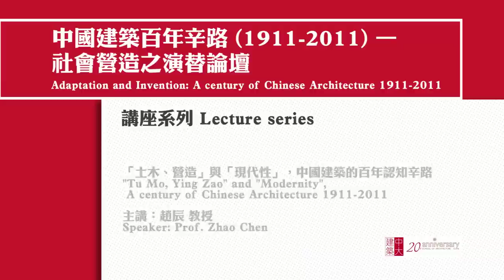《建築是藝術節2011》"Architecture Is Art Festival 2011"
主辦：進念．二十面體
《建築是藝術節2011》
Presenter: Zuni Icosahedron
"Architecture Is Art Festival 2011"

藝術總監：胡恩威
Artistic Director: Mathias Woo

兩年一度的「建築是藝術節」，由進念聯合藝術總監胡恩威在2009年策劃，開創把建築結合人文精神為主題的藝術節，推廣一系列有關藝術設計、建築與及城市發展之活動。
「建築是藝術節2011」以「歷史、先鋒、房屋」三個主題出發，從藝術角度重新檢視建築，以不同的藝術形式展視建築的各種藝術可能。
The biennial "Architecture is Art Festival" was initiated and curated by Zuni Icosahedron's Co-Artistic Director Mathias Woo in 2009. It is the first-ever art festival that links architecture with humanistic spirit as the main theme of the festival, promoting a series of activities on art and design, architecture and urban development.
"Architecture is Art Festival 2011" centres around three main themes of "History, Avant-garde, Housing". The Festival re-examines architecture from an artistic point of view, manifesting various artistic possibilities of architecture with different art forms.

10/11 -- 11/12/2011
香港文化中心
Hong Kong Cultural Centre

演出 Performances：
中國建築100年   One Hundred Years of Chinese Architecture
鐵路像記憶一樣長   Railway is Like a Long, Winding Recollect
密斯．凡德羅的簡約建築 — 神在細節裡面   Looking for Mies -- God is in the Details
B.O.B.*之終極版   B.O.B.* The Final Cut
包豪斯的建築設計宣言   Bauhaus Manifesto

展覽 Exhibitions：
中國火車建築100年   One Hundred Years of Chinese Railway & Architecture
火車詩歌計劃 — 開往辛亥年的火車   The Railway Poetry Project -- The Train to the 1911 Revolution
城市的居住與生活 — 牛棚藝術村及鄰近社區居住可持續發展研究   Habitat City -- Sustainable Development of the Community & Housing of Cattle Depot Artist Village

講座/ 研討會 Lectures/ Seminar：
中國建築百年辛路 (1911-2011)— 社會營造之演替論壇
Adaptation and Invention:  A century of Chinese Architecture 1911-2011

講座 Talk：
香港人怎樣可以住好啲？
How can Hong Kong people have better living environments?

門票即日起於城市電腦售票網公開發售
Tickets are now available at Urbtix
票務查詢及留座 Ticketing Enquiries：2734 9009
信用咭電話購票 Credit Card Booking：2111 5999